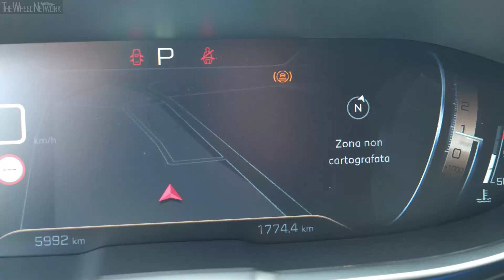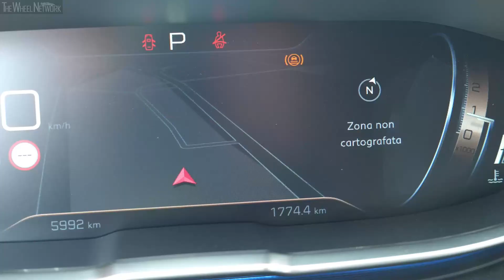Peugeot Advanced Grip Control (Italian)